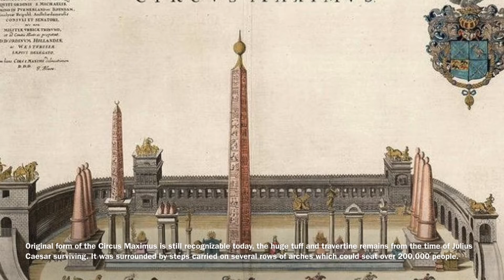Circus Maximus Rome Italy | Circo Massimo Rome Italy |Historical Place in Rome Italy